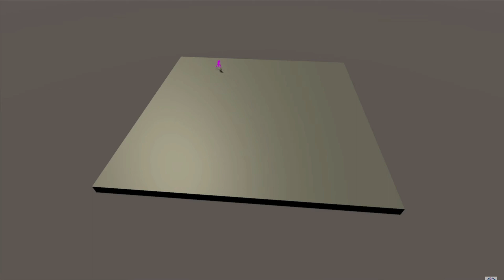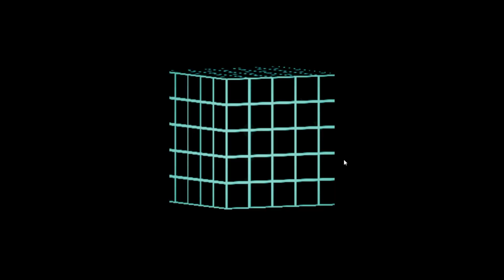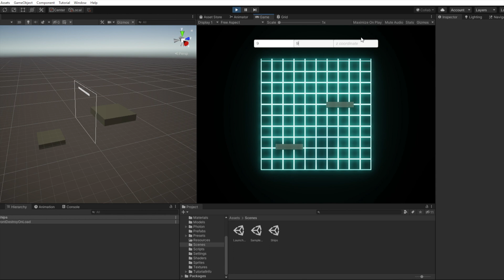Making a 3D Minimap (Unity Devlog)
I've started development on my first Steam game! In this video, I talk about the road I've taken to get to this point and the first features I've designed for my game, including the network architecture and a 3D minimap.